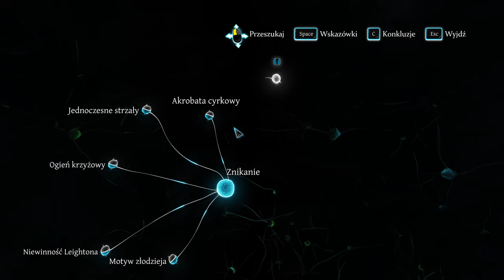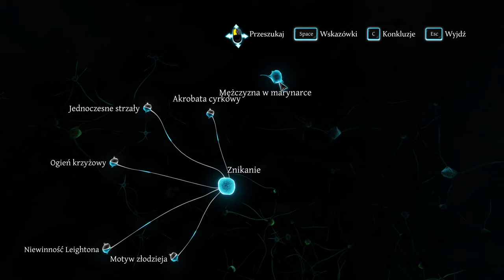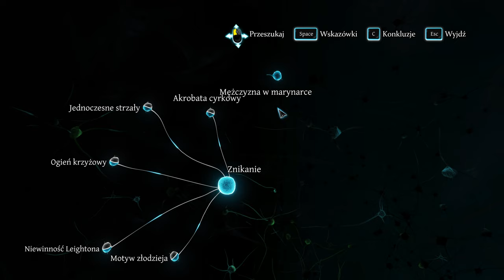Sherlock Holmes Crimes and Punishments 2020 12 14 14 33 08